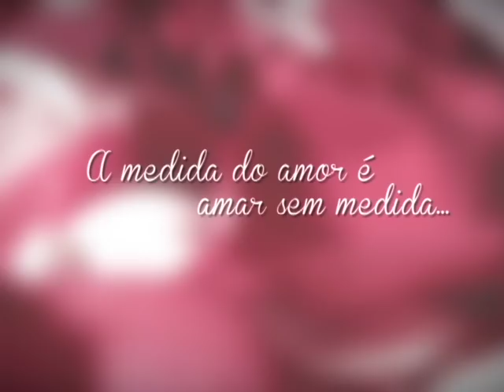Dia dos Namorados 2015 - (Parte 1/4)